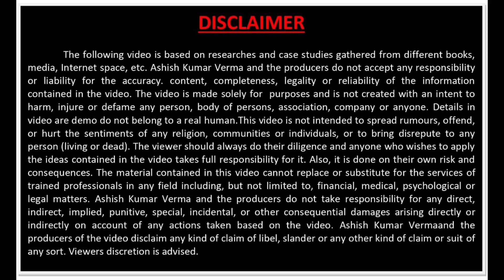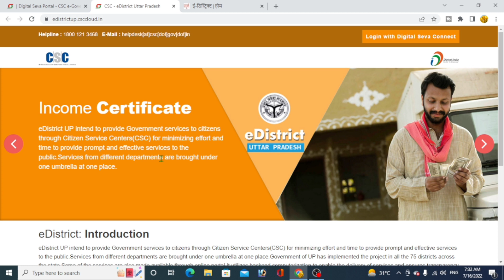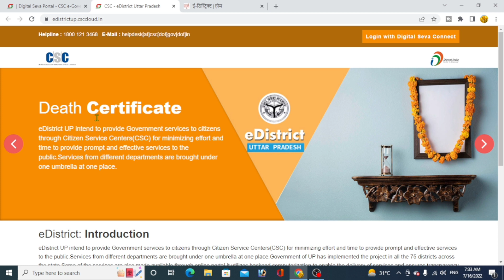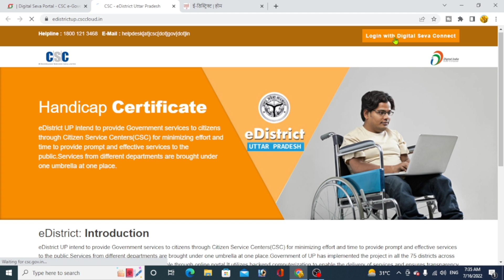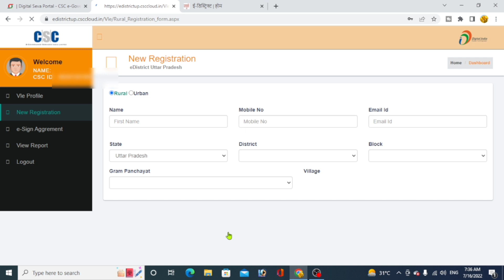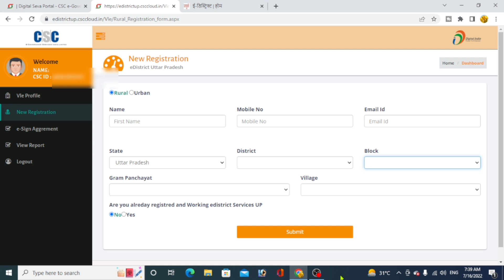csc se e district registration kaise kare 2022 - csc edistrict id kaise banaye | edistrict id apply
I am Ashish Verma Wellcome to My Youtube Channel Ashish LLB

आपका हमारे Youtube Channel Ashish LLB में स्वागत है आपको हमारे Channel में कानून सम्बन्धी जानकारी सही ओर सरल भाषा में दी जाएगी